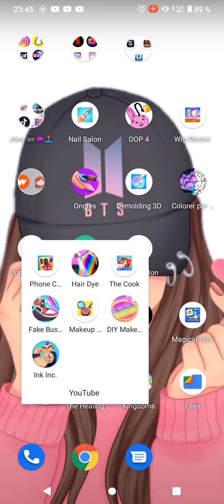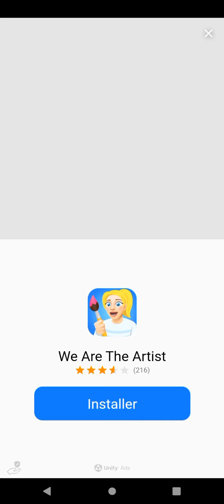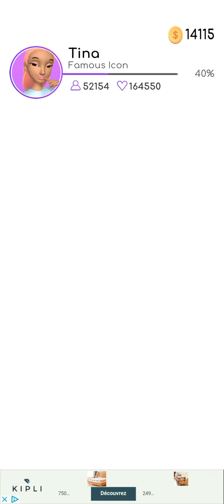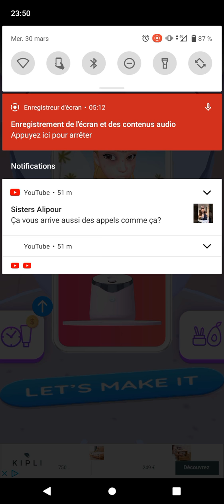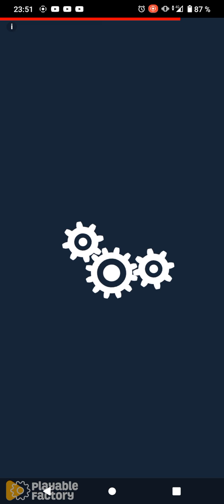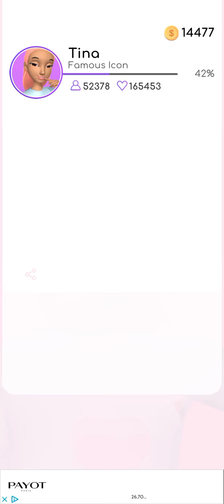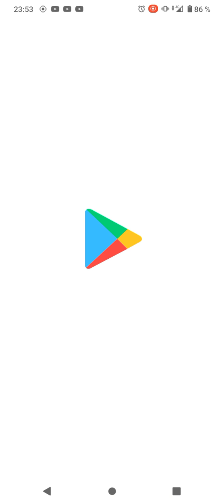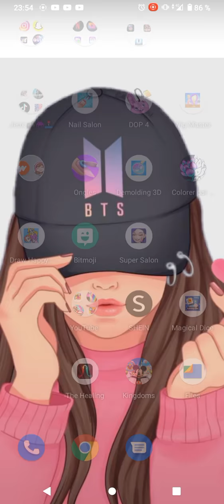DIY Make up